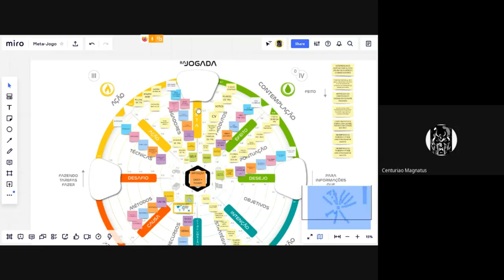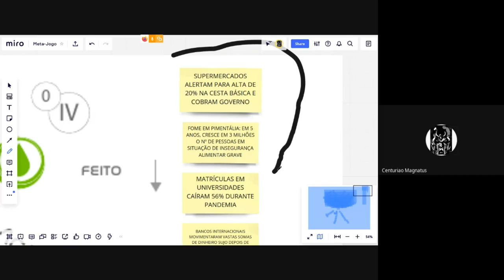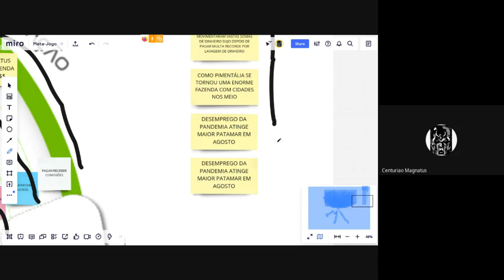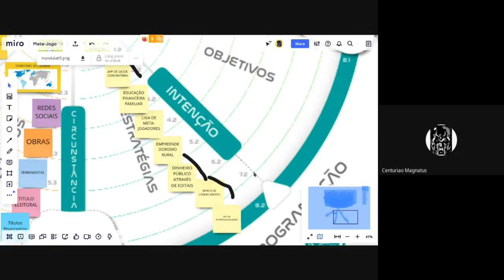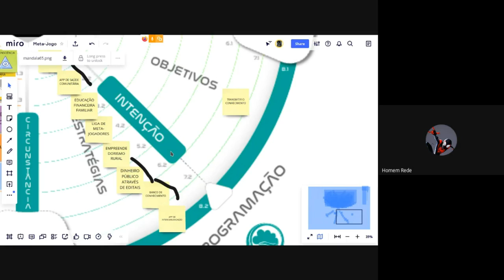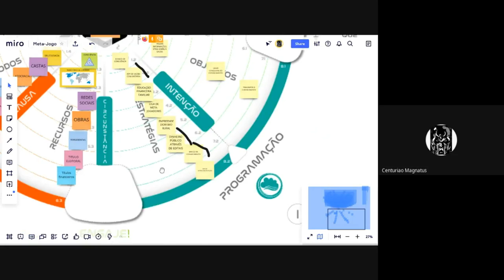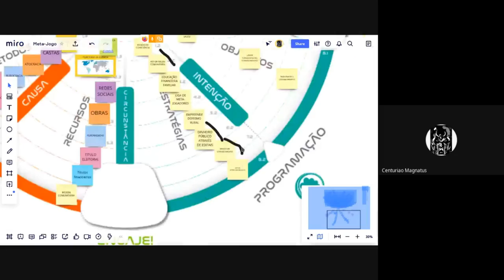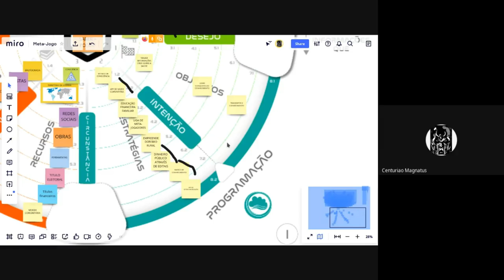Meta-Jogo Ep 02: Rolando os novos dados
Estamos vivendo em tempos onde, às vezes, parece que a realidade foi sequestrada por um roteirista de ficção ou comédia, não é mesmo?

Como forma de adaptação, trazemos aqui hoje um experimento de desburocratização do jornalismo junto com entretenimento útil.

Vamos transformar a realidade brasileira num jogo de simulação utilizando o conceito de RPG (Role-Playing-Games).

Para quem não conhece o conceito de RPG, se trata de um jogo que mistura características de filme e esporte onde os personagens tem liberdade para escrever sua própria trajetória dentro de um universo apresentado pelo narrador.

O cenário onde veremos esta aventura se chama Pimentália, um possível Brasil de um universo paralelo que dialoga com o nosso. Por que tudo o que acontece no universo de cá acontece no universo de lá e vice-versa, com um irônico espelhamento.

Realidades que compartilham uma história em comum que é o passado do império romano, mas que se distancia da nossa realidade no tempo do imperador Comodus, aquele do filme "O Gladiador", onde o império romano passa a enfrentar suas primeiras crises mas não colapsa, e sim vive uma revolução cultural e salto no seu processo civilizatório com a institucionalização do jogo como religião e sistema político. Acelerando mil anos o desenvolvimento tecnológico até que no século XI alcança o atual estágio tecnológico que vivemos hoje quando entra numa complexa crise com o surgimento simultâneo das redes sociais e as fake news e de uma superbactéria que se transforma numa pandemia devido o intenso grau de globalização alcançado pelas redes de comércio e pelo uso descontrolado de antibióticos pela humanidade, criando bactérias super resistentes a todos os antibióticos conhecidos.

Neste cenário vai começar o nosso jogo a partir de uma empresa de bancos de dados sediada na maior cidade no subcontinente amazônico do sul, na cidade de Nova Roma (São Paulo), em Pimentália, ex-província do império de Ludiana (União Européia), país que ocupa a localização geográfica do Brasil, onde trabalham em home-office os protagonistas do jogo (Homem-Rede e Cap. Sintropia), que são irmãos, e que perdem os pais para a pandemia caindo em uma profunda depressão.

Até que o seu chefe (Magnatus), com quem tinham bom relacionamento, os convidam para uma conversa particular para entender melhor o que eles tem passado e os dois revelam que estão arrasados e que só conseguem pensar em vingança.

Mas como?
De quem?
E será que isto poderia recuperar a sua felicidade?

O chefe, que era um sujeito frio, misterioso e de poucas palavras, concorda por tédio ou curiosidade, em ajudá-los colocando os dados e tecnologias da empresa, que era a segunda maior administradora de dados do país, à disposição para que os irmãos descobrissem quem causou esta crise e como poderiam se vingar.

Será que os irmãos conseguirão descobrir os responsáveis pelas mortes na pandemia?

Será que eles conseguirão proteger os cidadãos de Pimentália desta terrível pandemia?

É o que veremos nesta série onde pimenta nos olhos dos outros, é refresco!

Participe deixando seus comentários.